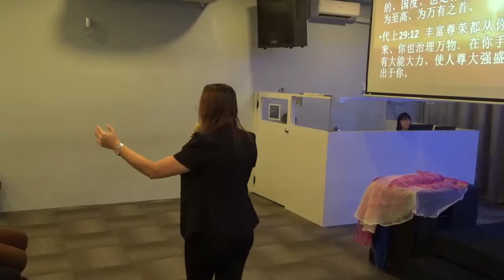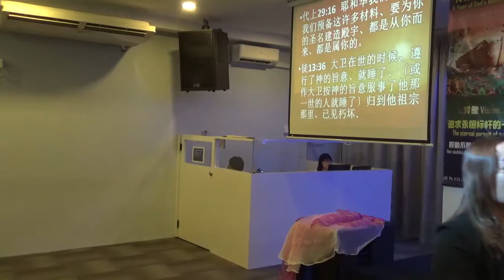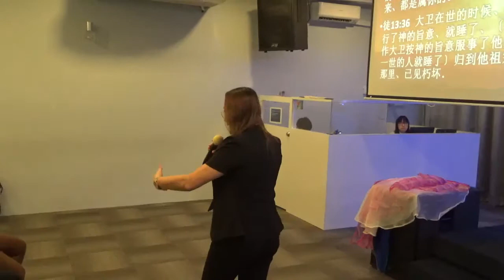【Do something 作些事】唐爱芬牧师-CCCSJ主日聚会-永乐镇加略山城市教会-7/4/2019